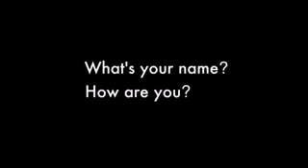HW5e Beginner Unit 01 Hello